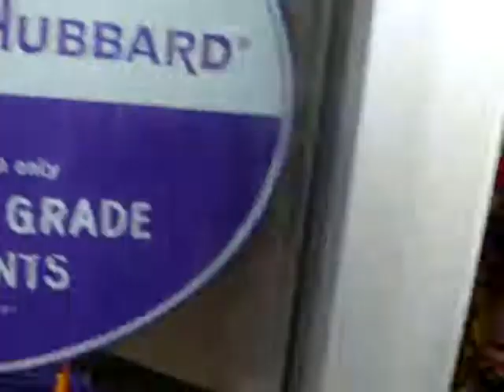Dog wash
Second Tub Dog wash station